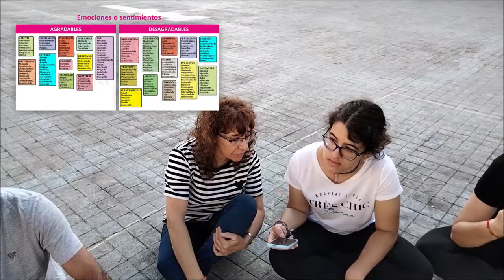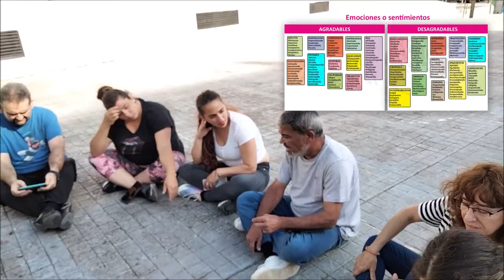Actividad 𝗣𝗘𝗟𝗢𝗧𝗔𝗭𝗢𝗦 𝗬 𝗘𝗠𝗢𝗖𝗜𝗢𝗡𝗘𝗦. Práctica docente | Dinámica de Grupo | Percepción Emocional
𝗣𝗘𝗟𝗢𝗧𝗔𝗭𝗢𝗦 𝗬 𝗘𝗠𝗢𝗖𝗜𝗢𝗡𝗘𝗦 ⁽ᴹⁱʳᵃ ˡᵒˢ ᵖᵒʳᵐᵉⁿᵒʳᵉˢ ᵈᵉ ˡᵃ ᵗéᶜⁿⁱᶜᵃ⁾ 👇🏻
Técnica de experimentación a través de un juego activo. Información y reflexión sobre la Percepción de las emociones. Formación docente en Educación Emocional.
🔸𝘋𝘪𝘯á𝘮𝘪𝘤𝘢 𝘥𝘦 𝘨𝘳𝘶𝘱𝘰_ Reflexión para Dinamizadores/as. Niños y niñas desde los 8 años de edad; adolescentes y jóvenes.
🔸𝘗𝘳𝘦𝘴𝘦𝘯𝘵𝘢_ Auto-observación, conceptos de Inteligencia Emocional, vocabulario emocional, intensidad de las emociones agradables y desagradables.

ɪɴғóʀᴍᴀᴛᴇ sᴏʙʀᴇ ᴇʟ ᴺᵁᴱⱽᴼ 𝐂𝐔𝐑𝐒𝐎
✨ 𝐌𝐞𝐭𝐨𝐝𝐨𝐥𝐨𝐠í𝐚 𝐝𝐞 𝐥𝐚 𝐄𝐃𝐔𝐂𝐀𝐂𝐈Ó𝐍 𝐄𝐌𝐎𝐂𝐈𝐎𝐍𝐀𝐋 ✨

🌐𝗔𝗖𝗘𝗡𝗧𝗢 𝗘𝘀𝗰𝘂𝗲𝗹𝗮 𝗱𝗲 𝗔𝗻𝗶𝗺𝗮𝗱𝗼𝗿𝗲𝘀 facilita la capacitación en el campo de la Enseñanza y/o la Animación Socio-Cultural. Nuestros 𝐜𝐮𝐫𝐬𝐨𝐬 𝗢𝗡𝗟𝗜𝗡𝗘

𝗣𝗘𝗟𝗢𝗧𝗔𝗭𝗢𝗦 𝗬 𝗘𝗠𝗢𝗖𝗜𝗢𝗡𝗘𝗦 👇🏻
Tratamos el tema de la Percepción Emocional, desde la perspectiva del entrenamiento y el tratamiento de información, en una actividad introductoria al tema de la Inteligencia Emocional.
1️⃣ Se proporciona al grupo el documento que presenta gran número de emociones ordenándolas en dos tipos: agradables y desagradables. Comentamos emociones agradables. Anunciamos que al término del juego nos preguntaremos por una emoción agradable y otra desagradable que el o la participante haya experimentado durante el mismo. 👉🏼Documento '𝑬𝒎𝒐𝒄𝒊𝒐𝒏𝒆𝒔 𝒂𝒈𝒓𝒂𝒅𝒂𝒃𝒍𝒆𝒔 𝒚 𝒅𝒆𝒔𝒂𝒈𝒓𝒂𝒅𝒂𝒃𝒍𝒆𝒔'
2️⃣ El juego consiste en dar pelotazos, en una zona demarcada, y aparentemente reducida, a quien permanezca en pie.
Si me dan un pelotazo tengo que sentarme en el suelo (desde ahí no puedo dar pelotazos). Para levantarme y volver a jugar tengo dos opciones: atrapar la pelota cuando esté suelta para pasarla a un compañero o compañera que esté también en el suelo, de forma que si este/a hace recepción yo ya pueda ponerme de pie; o tocar a alguien que todavía está de pie, en cuyo caso intercambiamos los papeles.
El juego termina cuando todas y todos los las participantes, menos quién está en poder de la pelota, están sentados y sentadas en el suelo. Si se alarga, avisamos y le damos término. Podemos jugar con más de una pelota según el número de participantes.
3️⃣ Ya concluido el juego, consultamos la tabla de emociones y elegimos una agradable y otra desagradable que haya acontecido a cada cuál. Las nombramos en voz alta y comentamos la experiencia. Trataremos la distinción de emociones agradables y desagradables, el vocabulario emocional, así la gradación de intensidades de la emoción.

🔹𝘍𝘰𝘳𝘮𝘢𝘤𝘪ó𝘯_ Monitor/a de Actividades de Tiempo Libre Educativo Infantil y Juvenil.
🔹𝘊𝘶𝘳𝘴𝘰_ Grao de Castellón (Castellón, España) 2022.
🔹𝘗𝘳𝘰𝘧𝘦𝘴𝘰𝘳_ Antonio Martínez Cea.